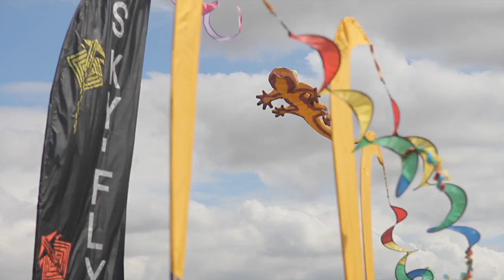Malmesbury Kite Festival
Malmesbury, in Wiltshire, celebrated the 1000th anniversary of Eilmer of Malmesbury's first manned flight by hosting a kite festival.

I took the opportunity to test the Zacuto Tactical Shooter rig with my Canon 550D, with a Nikkor 17-55mm f2.8 G lens, before taking it on a tricky event shoot.

This film is 100% hand-held without the use of any image stabilisation. Just like a news shoot, there's no chance to do a second take, the action is unpredictable, your money shot turns out disappointing, and the best bits for the edit are made up of a ten minute window of a day's shoot.

But the displays were spectacular, and yes - I have bought a kite, and yes, it will take a camera!